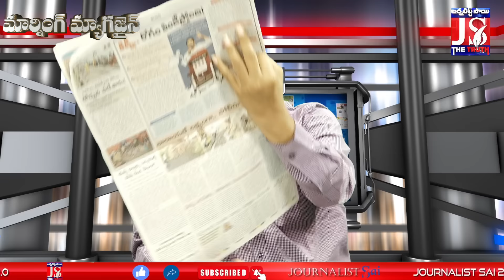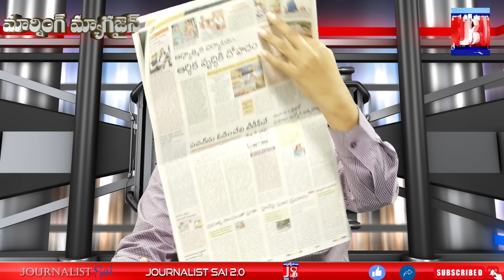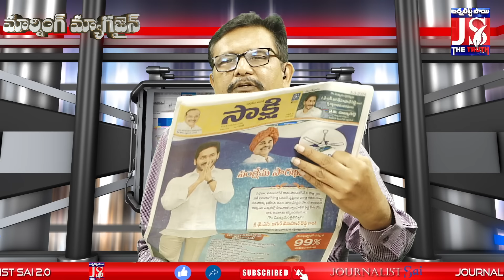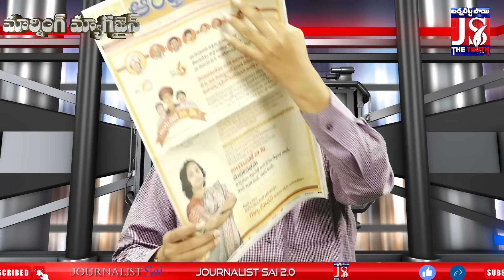Cm Jagan New Plan Chandrababu Follow జగన్ మార్పులు.. బాబు ఫాలో.. ఏపీలో సరికొత్త రాజకీయం